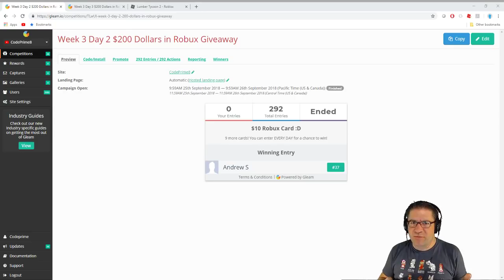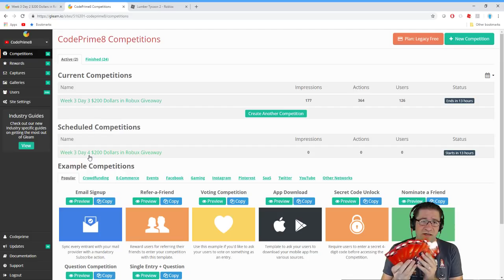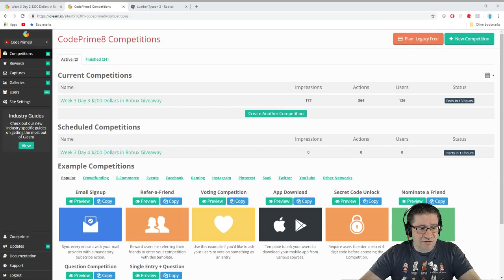Roblox - Lumber Tycoon 2 - HALLOWEEN UPDATES! :D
In this episode of Roblox Lumber Tycoon 2, WE HAVE UPDATES! :D CANDY, PUMPKINS, CANDY BAG, AMBER AXE, PAINTINGS AMAZING LIGHTS SUCH WOW! sorry for the caps. you know I love this time of the year when the updates start flowing :) Thanks for watching! Love you all!

📖 Preorder today! 📖